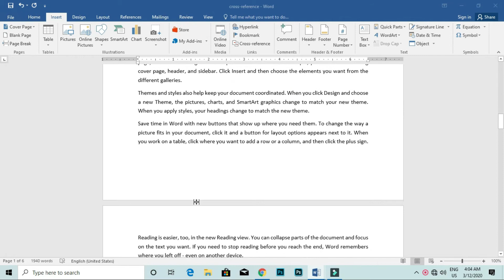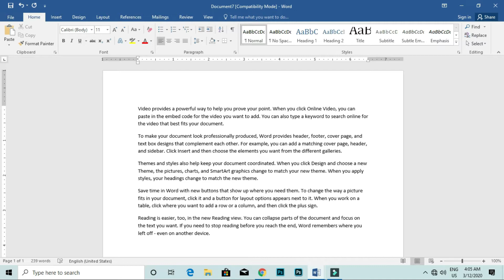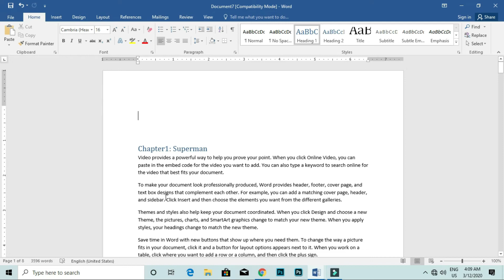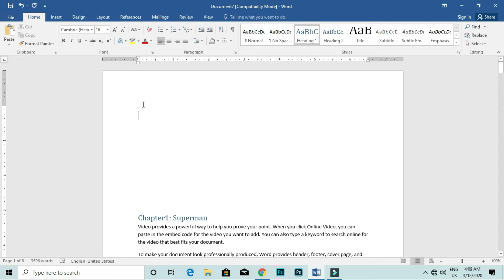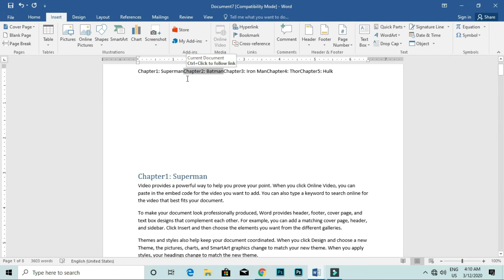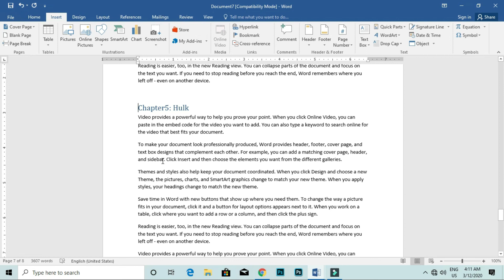Cross Reference in MS Word | MS Word for beginners [Hindi]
Cross - reference is one of the important option of Microsoft Word, which creates shortcut to access on different path using heading, bookmark etc.
watch this tutorial and get complete knowledge about it.

Microsoft Word or MS-WORD (often called Word) is a graphical word processing program that users can type with. It is made by the computer company Microsoft. Its purpose is to allow users to type and save documents. Similar to other word processors, it has helpful tools to make documents. With the help of Microsoft Word we can make visiting card, greeting card, logo, forms, resume, designs etc.